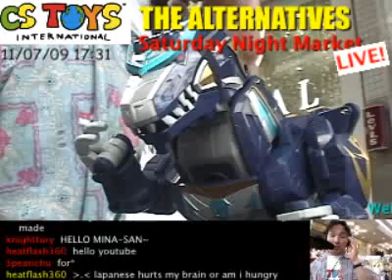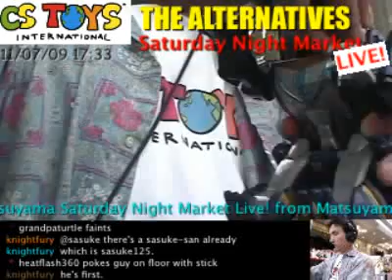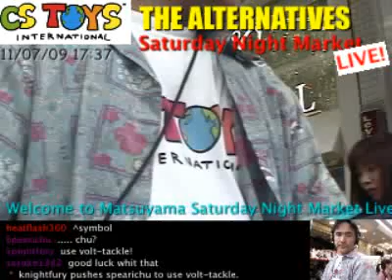DX GoJyuJin (Gojyu Drill Mode)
DX GoJyuJin Gojyu Rex Mode

【STORE & NEW ITEM RELEASE】
【CSTOYS LIVE!】
【SEARCH ITEMS BEFORE AND AFTER PACKING】